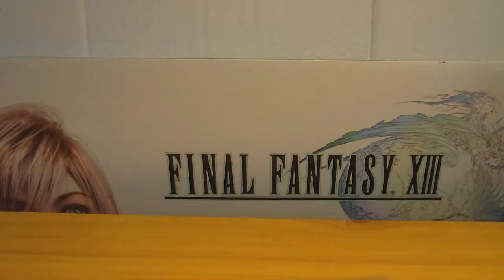Legaia 2 Duel Saga [PS2] [US]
Sehr nettes Rollenspiel =)

Ich find vor allem das kampfsystem cool^^

Man kann immer auswählen ob sie links, rechts, oben oder unten angreifen und je nachdem welche Kombonationen du verwendest werden auch Spezialangriffe benutzt ^-^

gefällt mir =)

Wann wissen die Spielecover machen endlich mal das solche Cover ein Spiel aussehen lassen wie ein Billigspiel? XD